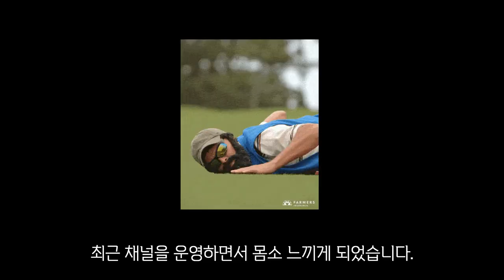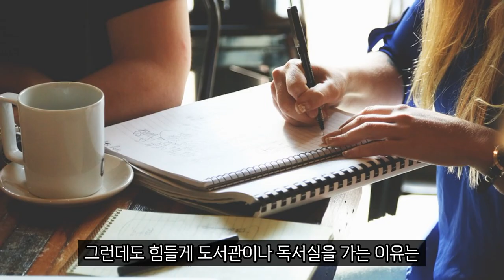비전공자 출신 개발자 가장 많이 받은 질문 BEST2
비전공자 출신 개발자가 된후 정말 여러가지 질문들을 받게 되었습니다.
그러다보니 저와같으신 분들이 정말 많더라고요
그런분들에게 도움이 되고자 영상을 만들어보았습니다.